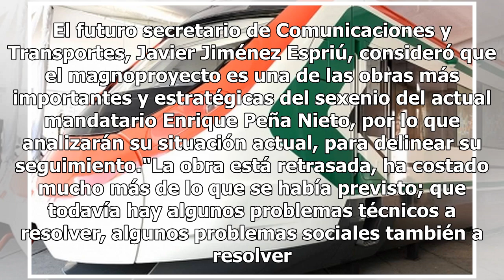AMLO continuará construcción de tren México-Toluca aunque presenta problemas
El gobierno del presidente electo Andrés Manuel López Obrador continuará con la construcción del Tren México-Toluca, pese a que presenta problemas técnicos y sociales. El futuro secretario de Comunicaciones y Transportes, Javier Jiménez Espriú, consideró que el magnoproyecto es una de las obras más ...